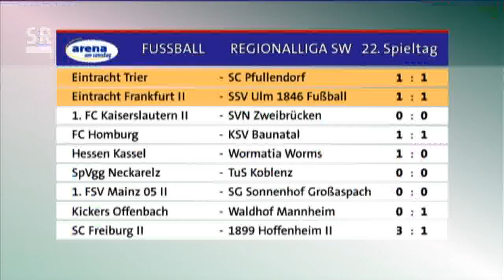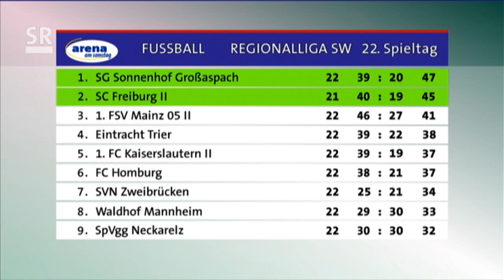FC Homburg - KSV 1964 Baunatal - 22. Spieltag Regionalliga Südwest 2013/2014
FC Homburg - KSV 1964 Baunatal - Der 22. Spieltag der Regionalliga Südwest 2013/2014